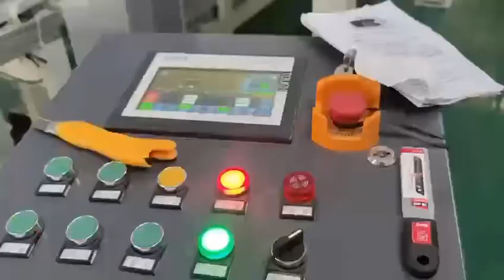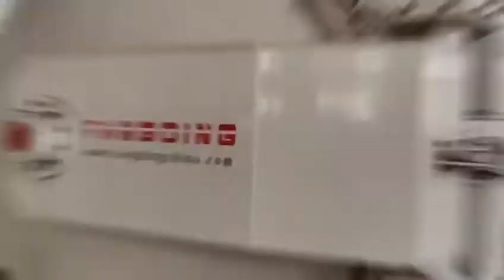PVB laminated glass complete operation production video